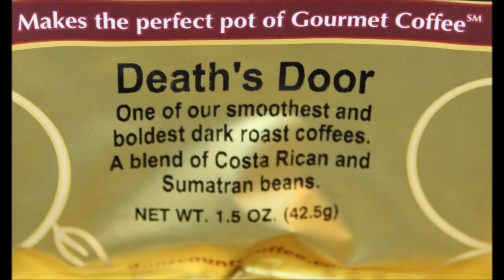Door County Coffee & Tea Co. Death’s Door and Dark Voyage Review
This is a taste test/review of the Door County Coffee & Tea Co. Death’s Door and Dark Voyage Coffee. They were mailed to us from Rachel!